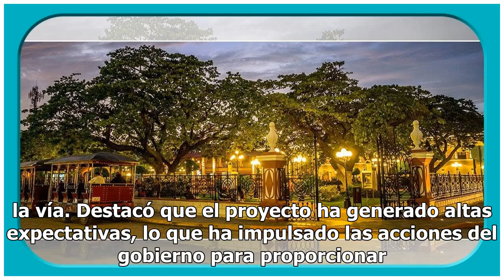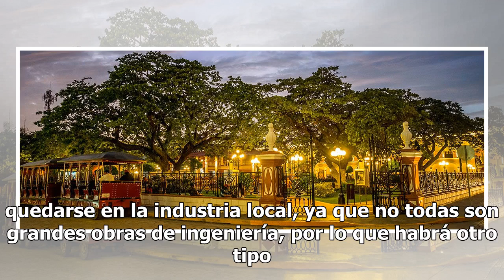Gobierno de Campeche alista trabajos para construcción del Tren Maya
El titular de la Secretaría de Desarrollo Económico de Campeche, José Domingo Berzunza Domínguez, dio a conocer la conformación de un padrón de empresas que podrán participar en las obras de infraestructura del Tren Maya, pues esperan que el presidente Andrés Manuel López Obrador, mantenga su compro...